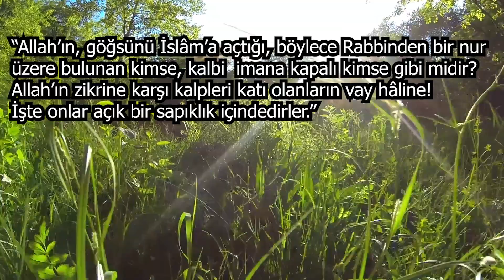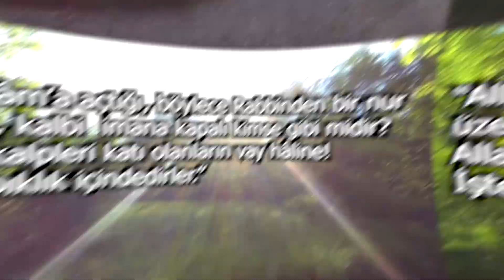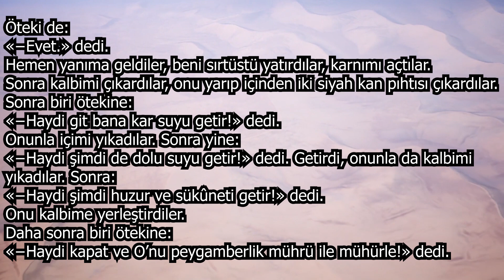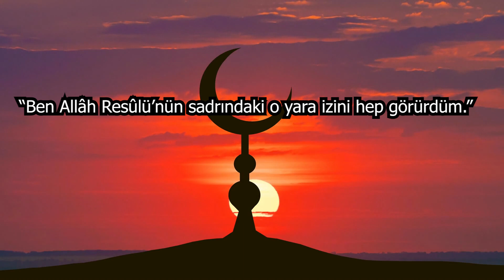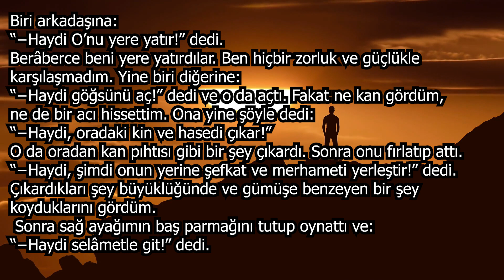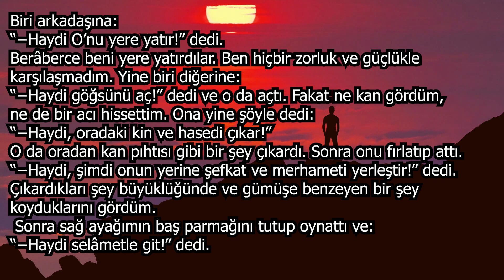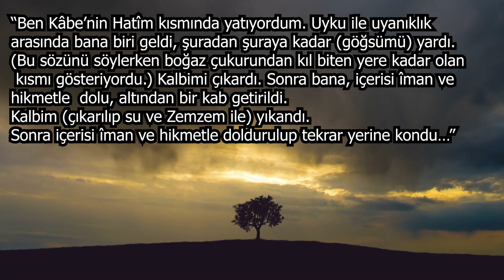Peygamberimizin Kalbi Neden 3 defa Açılmıştır. ? Öğrenince Ağlayacaksınız.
► faturetimeline.net
► humanknowledge.net

♦ Yasal Uyarı ♦